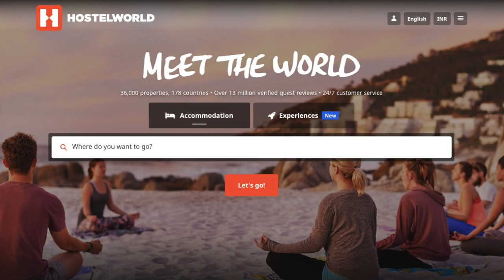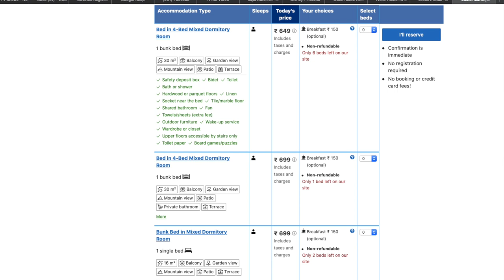what you need to know for solo travel HOSTEL 101 | Beginners guide to Hostel in INDIA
Hey Wanders,
Hostel 101: What you need to know for solo travel

People ask me all the time how to travel on a budget and the best advice I can give is STAY IN A HOSTEL! Often people then ask Are hostels safe? Am I too old for a hostel? What do I need to bring to a hostel?
In this video, I explain what a hostel is, 5 things to look for when booking a hostel and 4 things to bring to a hostel!

I'd love if you had anything to add!